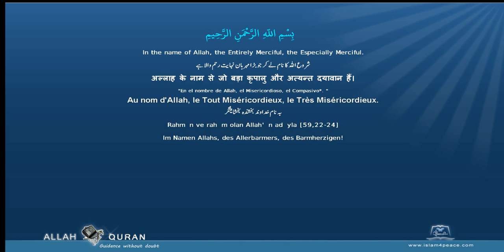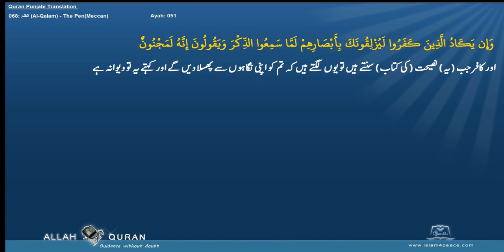Quran Punjabi Translation 068 القلم Al Qalam The PenMeccan Islam4Peace com